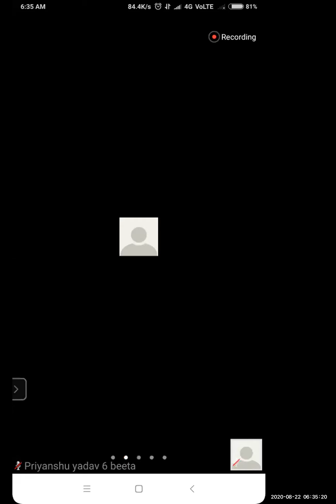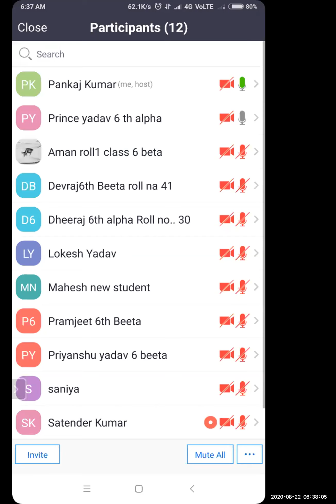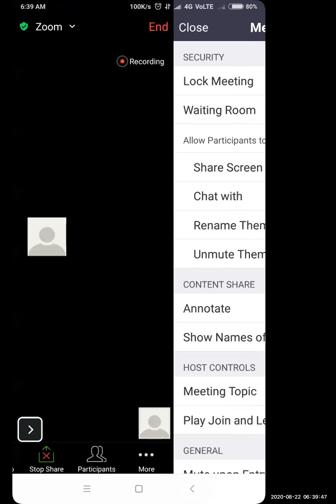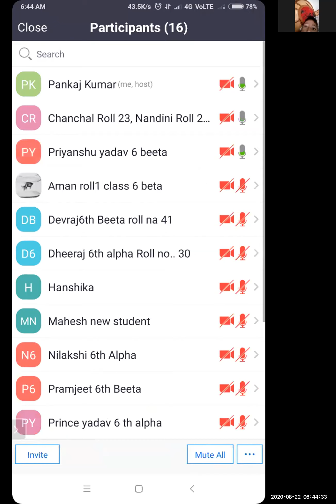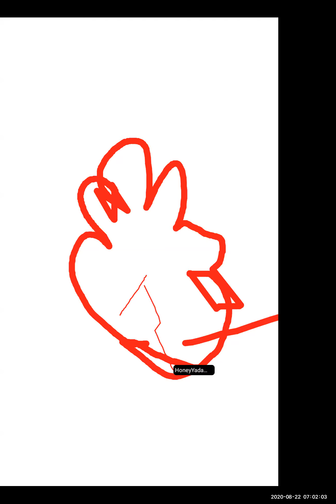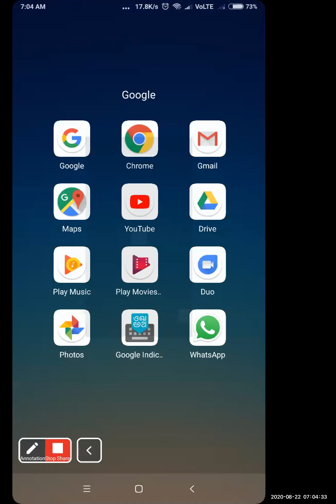CLASS VI (MATHEMATICS)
Ex-8.3 Unitary Method
 (Q6 to 9)
22 August 2020
MODERN SR SEC SCHOOL
MAHENDERGARH